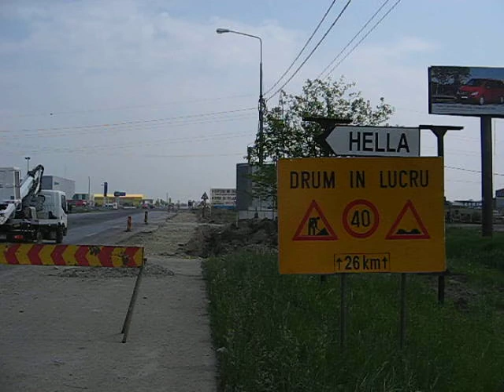iesirea din timisoara2